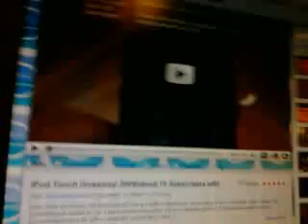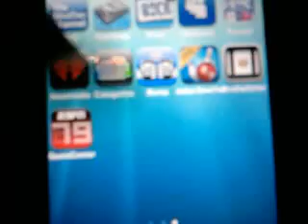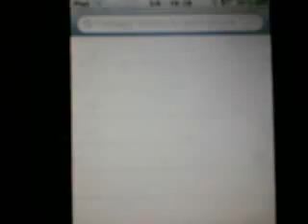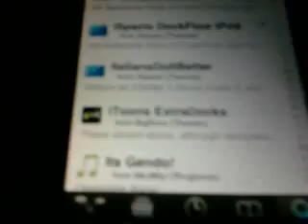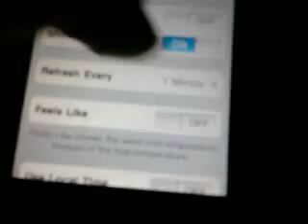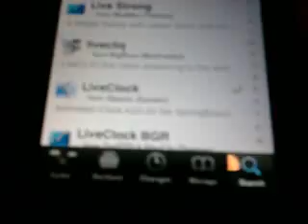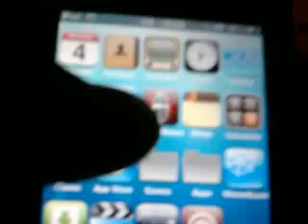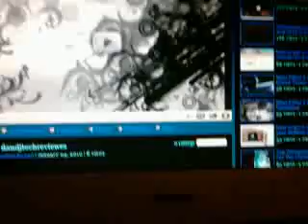How to get dock flow , live clock , live weather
In the video i show you how to get .
1.ispazio dockflow ipod
2.live clock
3.live weather

And also thansks for watching this video guys really like it thanks soo much.
IF there are any questions or if you need help please dont be afraid to ask thanks.

ok guys new question of the video-
WHAT IS YOU NEW YEARS REVOLUTION?